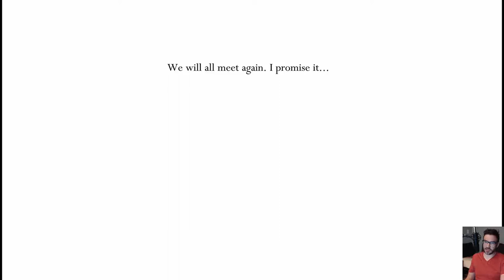Nailmaster's Glory White Defender: Let's Play Hollow Knight Ep 30 p2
In this video we take on the Colosseum of fools level 3,  Earn Nailmaster's Glory, and defeat the white defender.

Godmaster - Take your place amongst the Gods. New Characters and Quest. New Boss Fights. New Game Mode. Glorify Charms. Coming - Early 2018.

Game Features

REVIEWS

“It's a deep dive into a dark place, and a brilliantly rich experience.”
9/10 – Game Informer

“Truly a masterpiece of gaming if there ever was one, and certainly art worthy of being in a museum.”
10/10 – Destructoid

“Best Platformer 2017 - The joy of Hollow Knight is the joy of discovery, always hard-earned, never handed to you.”
92/100 – PC Gamer